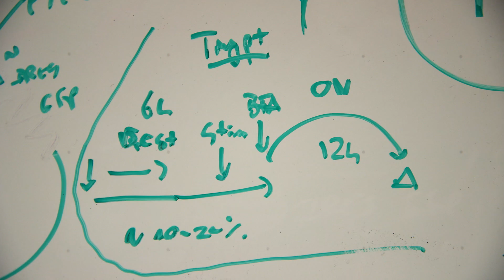Michael Houghton recounts his discovery of the hepatitis C virus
Michael Houghton, Canada Excellence Research Chair in Virology and Li Ka Shing Professor of Virology at the University of Alberta, tells the story of how he led the discovery of the hepatitis C virus in 1989, and how his subsequent research at the U of A could lead to a vaccine that will save lives around the world.